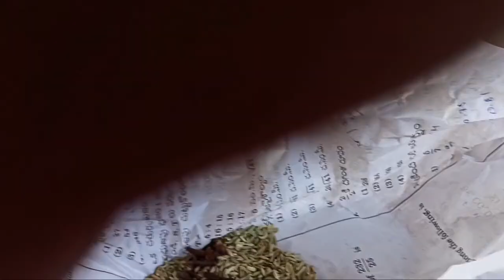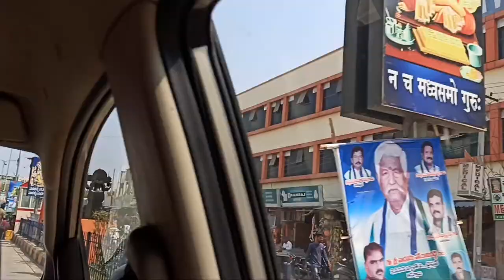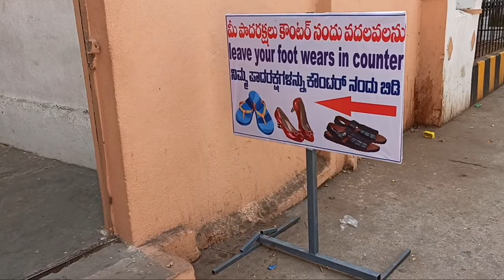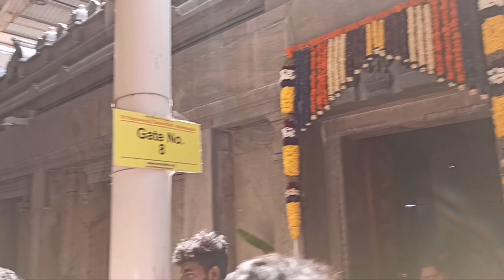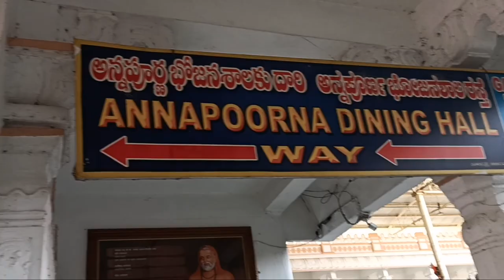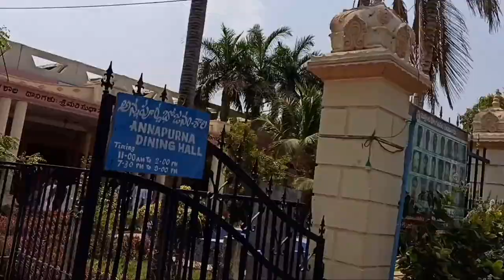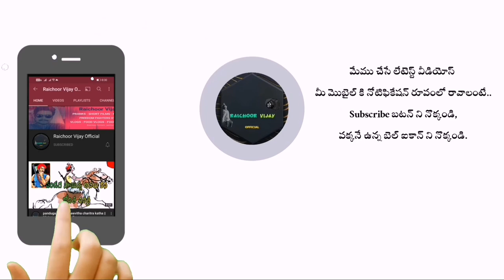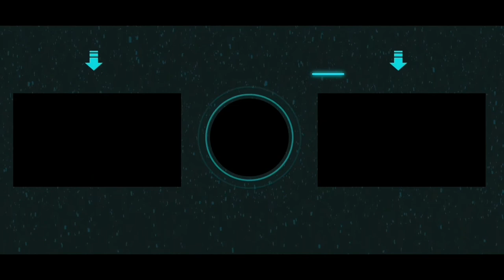Mantralayam history and family Vlog ll sri raghavendra swamy mantralayam temple